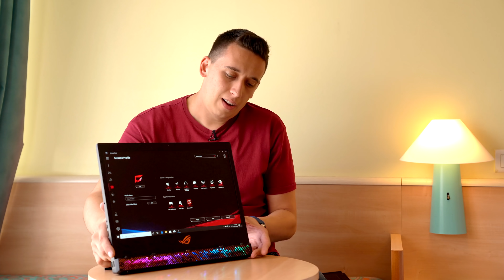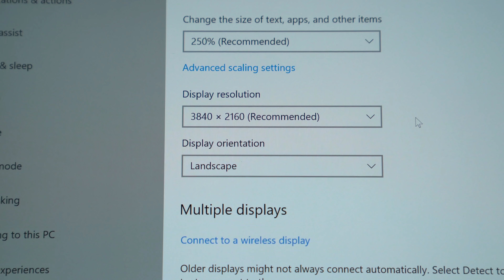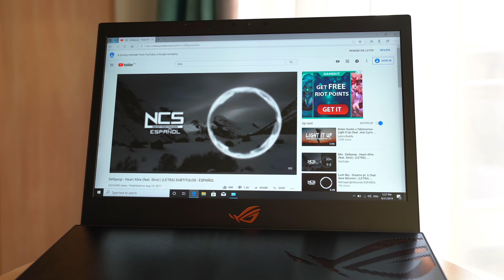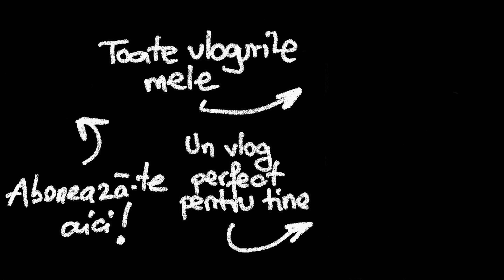Cel mai CIUDAT laptop ! Asus ROG Mothership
Am avut placerea sa ma joc timp de o ora doar cu cel mai ciudat laptop/pc/AIO de la Asus, si anume Asus ROV Mothership. Va astept in continuare cu vloguri interesante.

Vrei 30 de lei? Intra pe linkul foloseste codul BOBBY, comanda-ti cardul CURVE, si primesti 5£(aprox 30lei).
Vrei 120 de lei? Intra pe linkul foloseste codul BOGD4639, comanda-ti cardul MONESE, si primesti pana la 25€ (aprox 120lei).